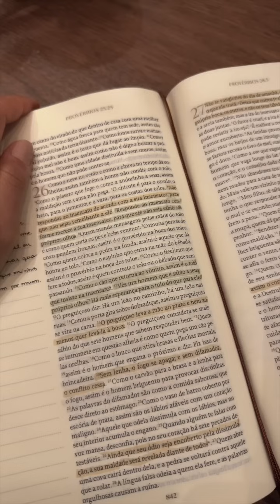crianças seguem doentes, rotina em família e dieta nova | VLOGSTORIES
VLOGSTORIES gravado nos dias 25.06.24 e 26.06.24.

Como nem todo mundo tem Instagram e consegue acompanhar por lá o que posto nos stories, decidi trazer o formato “vlogstories” aqui para o YouTube.

DE ONDE É
Aqui estão os produtos que comprei, uso e recomendo organizados por categorias.

Growth | VANESSALINO
Live | VANESSALINO
Kaê | VANESSALINO
Supercoffee | VANESSALINO